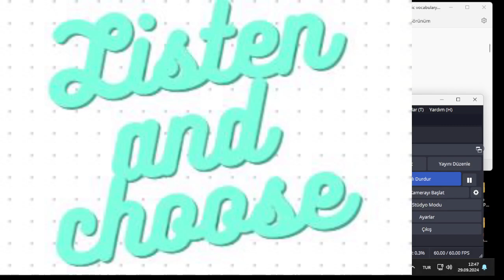Listen and choose.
Listen and choose the word you hear.